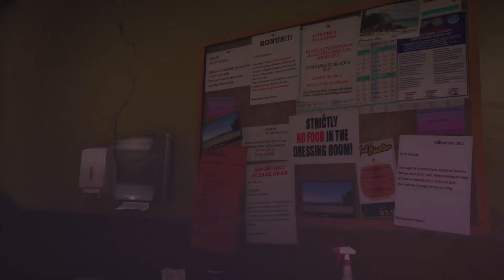GTA 5 - Mission #69 - Surveying The Score Gameplay | GTA V PC HD 60FPS | Grand Theft Auto 5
RTS Gamerz is a YouTube Channel, Where you will find gaming videos in urdu and punjabi, I hope this video was useful for you an you enjoy very much and like it. In this channel you have to see gaming videos like GTA 5, Pubg, Forza Horizon 4, Forza Horizon 5 etc. but this channel specially for those who like gta v. In this channel you have to see gta 5 weekly update, gta 5 online, gta 5 funny moments, gta 5 money glitch, gta 5 gameplay. If you have trouble in any fta 5 missions so comment us in any video we will help you to complete gta v gameplay. you have to watch gta 5 all ending.
You can find me on Youtube with keywords: GTA V, GTA5, GTA 5, GTA 5 roleplay, gta 5 story mode, gta v roleplay, gta v update,  Grand Theft Auto 5, GTA 5 logitech g29, logitech g29, g29, gta 5 realistic driving with logitech g29, RTX Gamerz. We will play all kind of PC games and upload it to our youtube RTX Gamerz channel.
If you like our Video please don't forget to support us and press bell icon for gta v weeklu update. Thank you very much for your support. I really appreciate it.